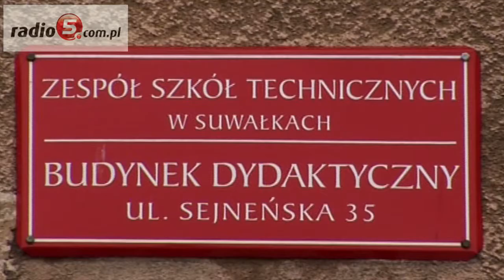Funkcjonariusz nowojorskiej policji w suwalskim ZST